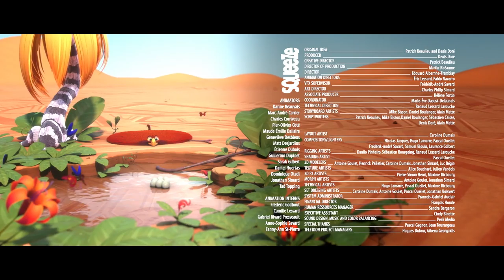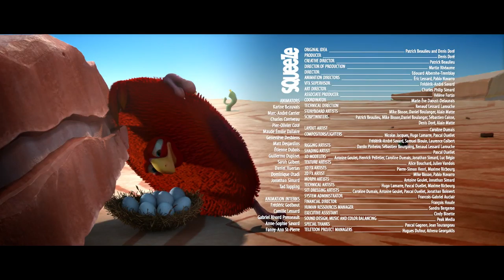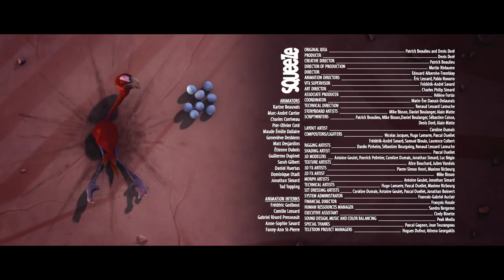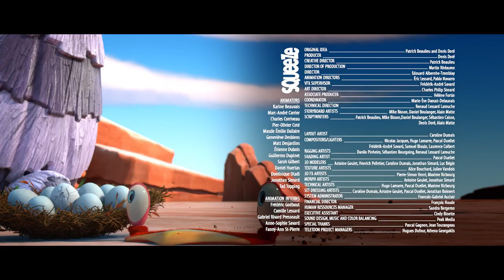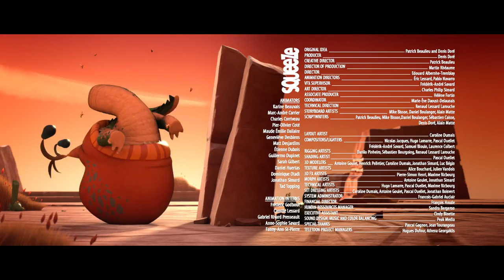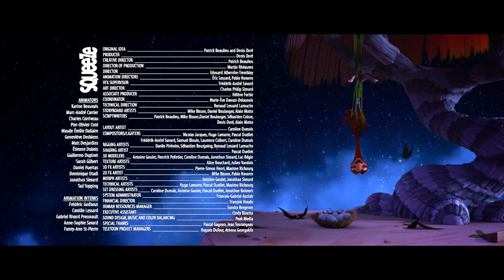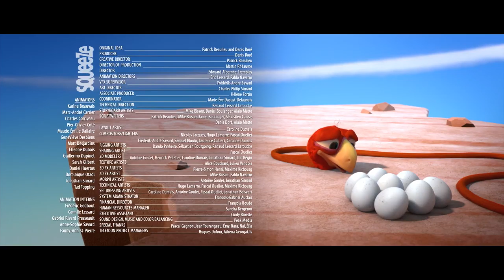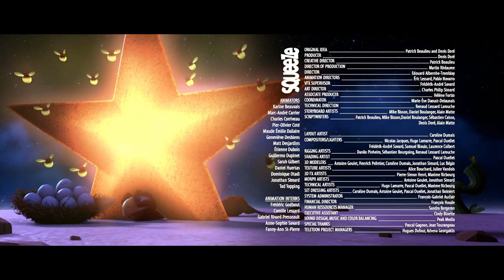CRACKE - CROCODILE ATTACK | Best Compilations | Videos For Kids | by Squeeze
Ed becomes a frog to save his eggs.